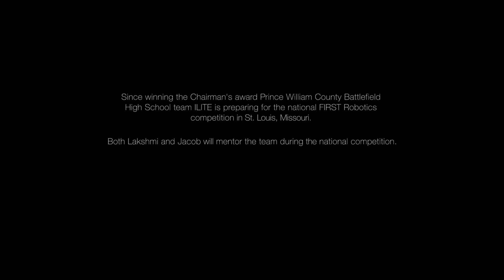FIRST Robotics Greater DC Regional Competition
Volgenau School of Engineering at George Mason University graduates returned to the Patriot Center to mentor high school students in the FIRST Robotics Greater DC Regional competition.